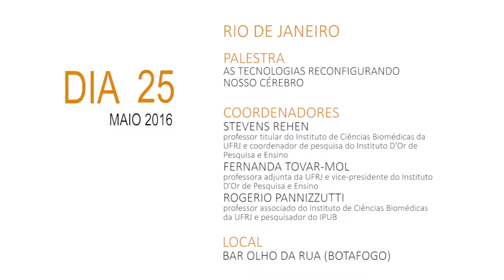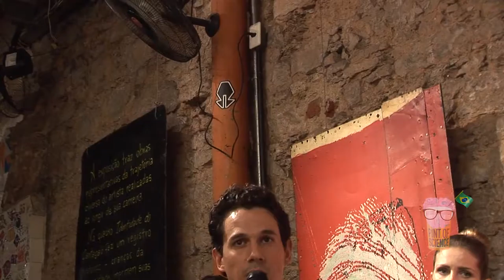PINT OF SCIENCE - Rio de Janeiro | 25 de maio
O Pint of Science Brasil - Rio de Janeiro ocorreu nos dias 23, 24 e 25 de maio de 2016 em bares do Rio de Janeiro.